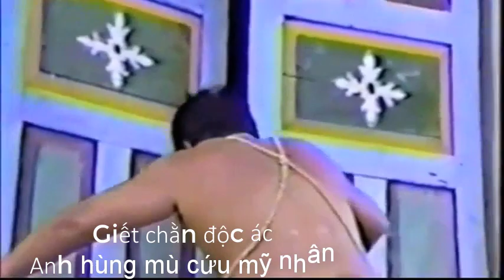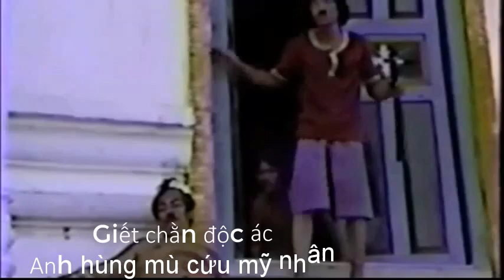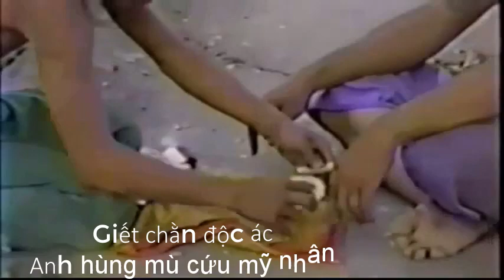ĐẾN THƯỢNG ĐẾ CŨNG PHẢI CƯỜI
"Phim Hài Lính Nhật - Đến Thượng Đế CỦng Phải Cười - YouTube"